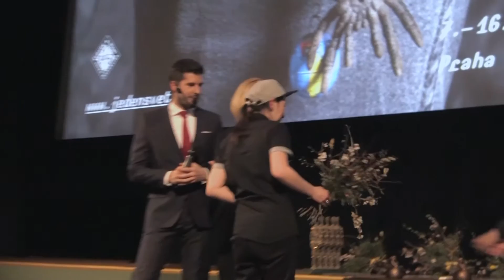Lady Zu přebírá cenu na zakončení Jednoho světa 2016